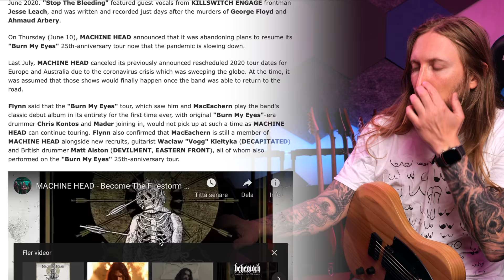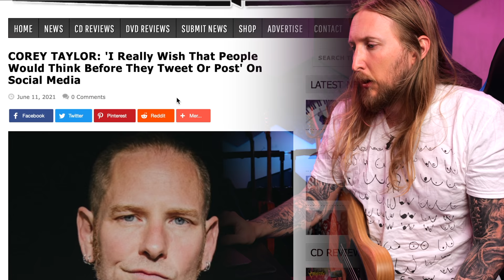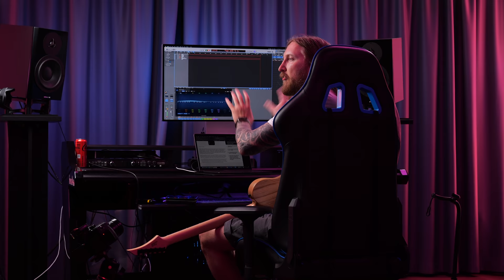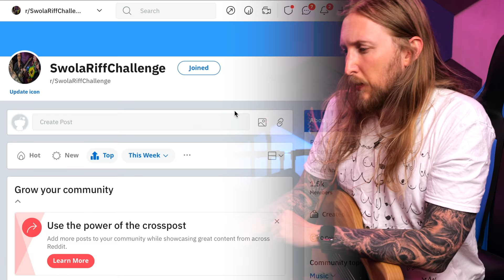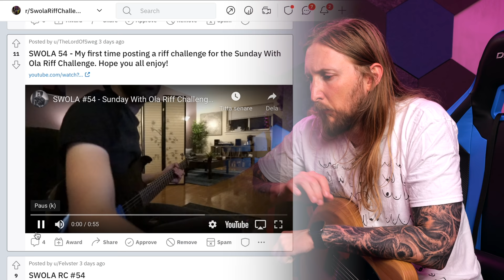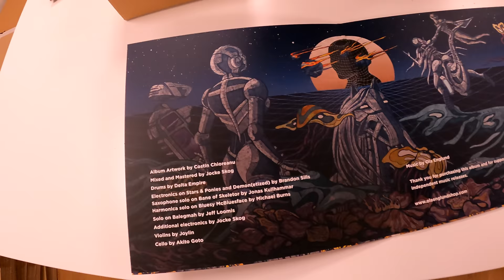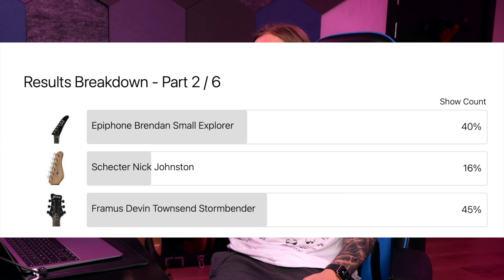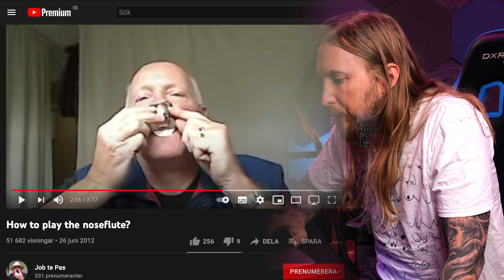SWOLA55 - NEW KIRK HAMMETT GUITARS, LOSSLESS VS SPOTIFY, NEW MACHINE HEAD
FINALLY SUNDAY! Checking out Kirk Hammetts new guitars, talking about lossless audio vs regular stream services, new Machine Head and so on. OH yeah the vinyls arrived so we can finally ship out the Ultimate Editions! We're starting tomorrow to ship them all out!

0:00 - Intro
2:16 - ThaNews
11:32 - Sunday with Ola Riff Challenge
16:19 - Ola's Adventures
20:56 - Guitar Poll Results
28:56 - Outro